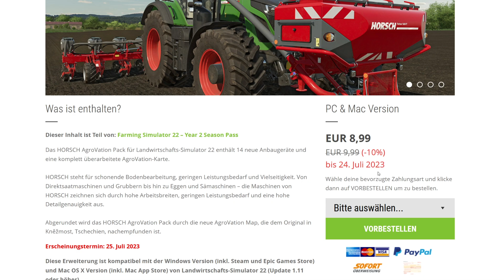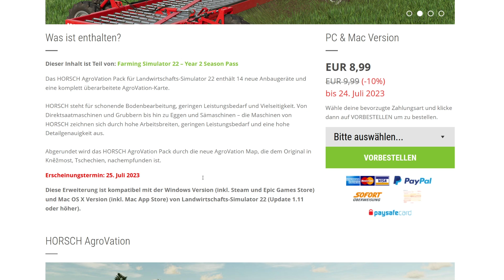Neue Map und neue Geräte! FARMCON EXCLUSIVE PREVIEW: Horsch AgroVation | Farming Simulator 22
Farming Simulator - Ackerbau, Tierzucht und Forstwirtschaft in Europa oder den USA mit wechselnden Jahreszeiten!

🟢 SEASON PASS 2* (insgesamt 5 Erweiterungen u.a. mit Göweil, Reiter und Horsch)

🟢 PREMIUM EDITION* (Farming Simulator komplett Version + alle bisherigen DLC's und kommende im Jahr 2023)

🔥🔥🔥 Weitere einzelne Erweiterungen für das Spiel:
↪️ GÖWEIL Pack*